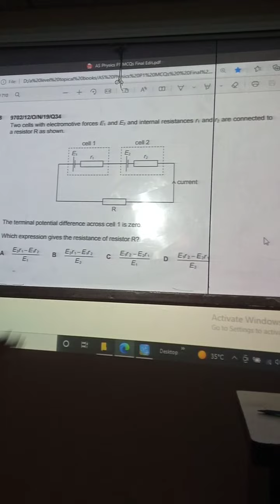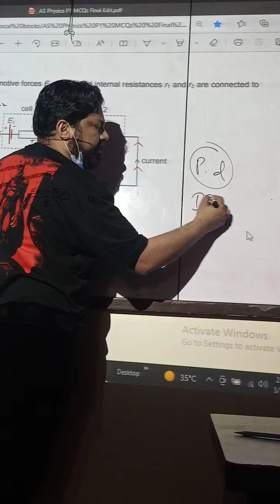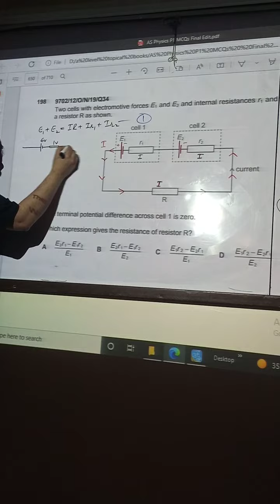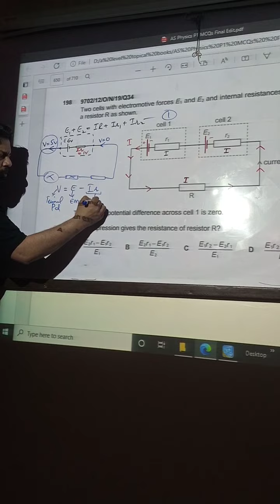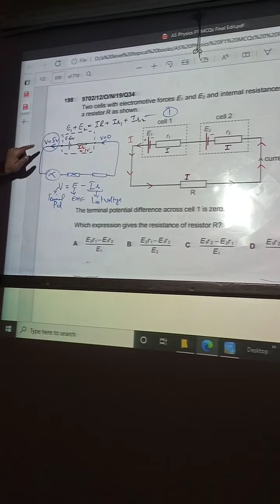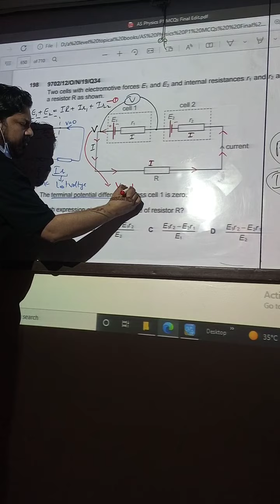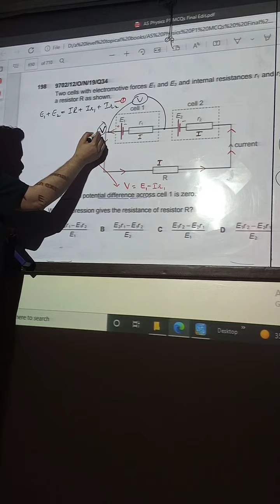AS Phy. Electricity. 6